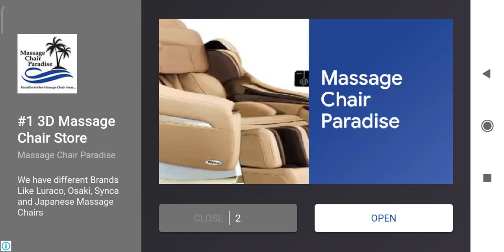Sniper Warrior: Online PvP Sniper - LIVE COMBAT